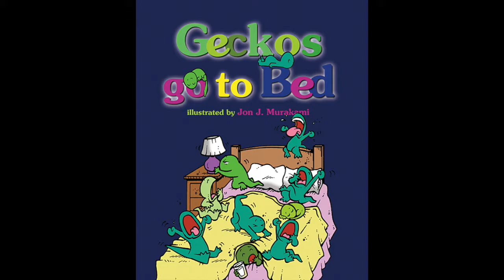KIDS BOOK READ ALOUD: Geckos Go to Bed, illustrated by Jon J. Murakami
The perfect bed time book for your smallest child who will love following these geckos' antics as they attempt to settle down for the night.

These sound effects are from Soundbible.com:
Straw Slurp 3 – Mike Koenig
Rustle – Caroline Ford
Angry chipmunk – Mike Koenig
Cartoon voice baritone – BlastwaveFX.com
Teacher Charlie Brown talking – Mike Koenig
Snoring – Popup Pixels